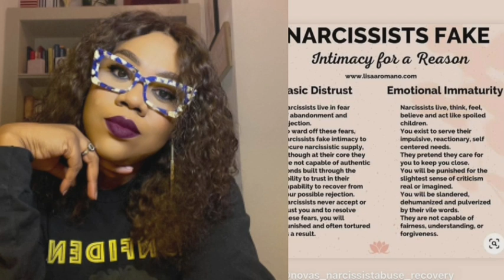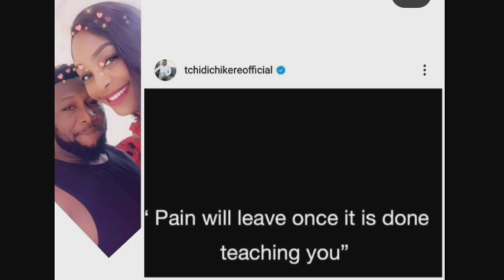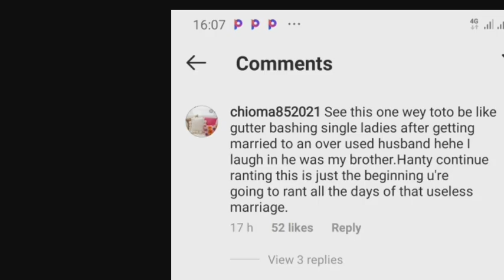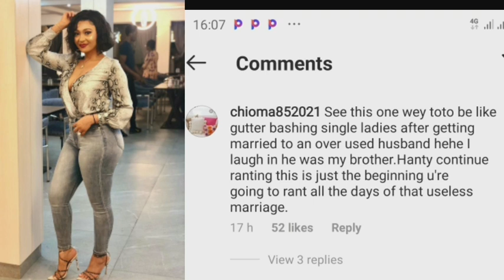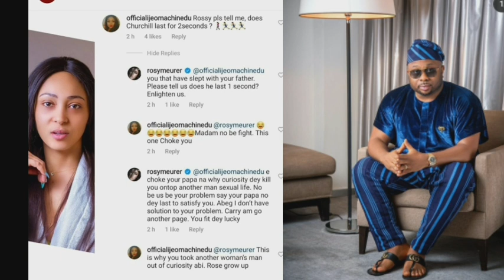Tr0uble In Paradise Actresses who collected people's husbands faces karma as their marriages crash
Nigerian celebrities updates.